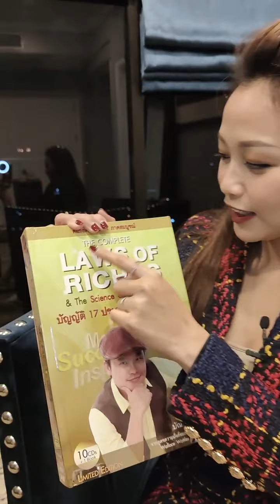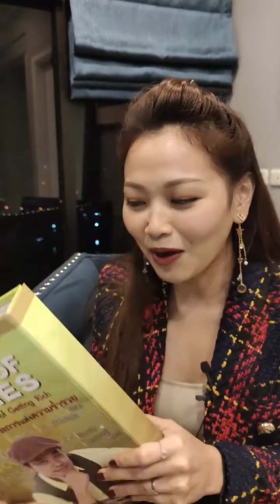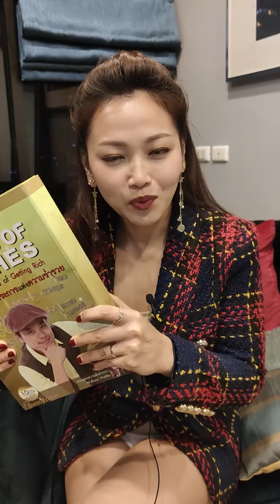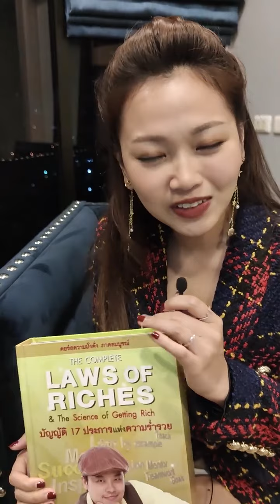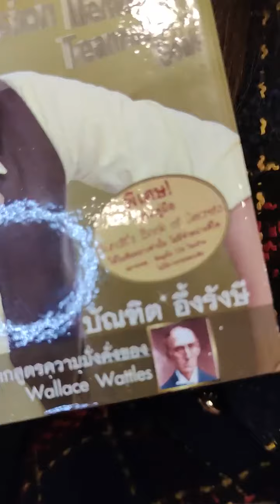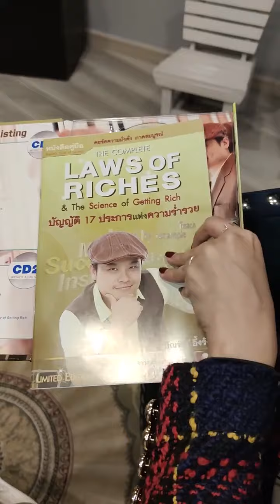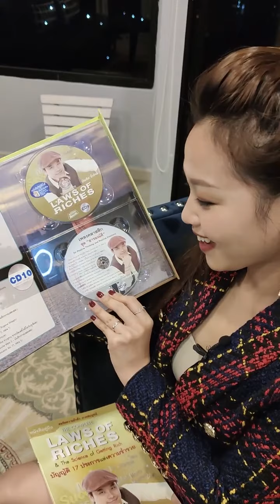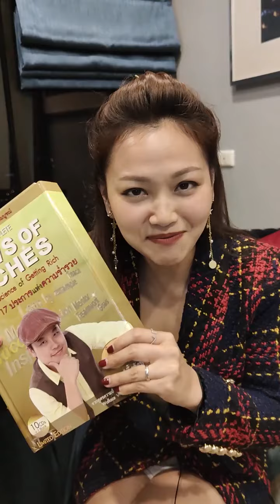บทเรียนความมั่งคั่ง ที่เธอถูกใจที่สุด | Bundit Ungrangsee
บทเรียนความมั่งคั่ง ที่เธอถูกใจที่สุด

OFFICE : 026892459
TEL&LINE ID : 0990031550 คุณนู
TEL&LINE ID : 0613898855 คุณพิตต้า
TEL&LINE ID : 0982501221 คุณหญิง